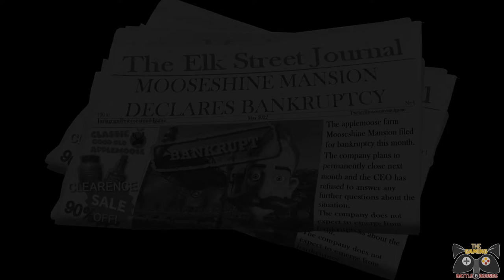Moose Around :: Gameplays con Guasa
Erase una vez un alce que adoraba las manzanas y odiaba a la gente. Y se cagaba en todo. Esta es su historia.
Hola de nuevo a todos, esta vez Joaky 21, Zeru y Mistheart os dan el Gameplay Completo de este mini juego/Demo indie donde eres un alce (El Buldozer de la naturaleza) en busca de justicia, manzanas y violencia tan gratuita que casi da vergüenza.

¿Queréis jugarlo?

Compartir da puntos de karma en la BIDA!!